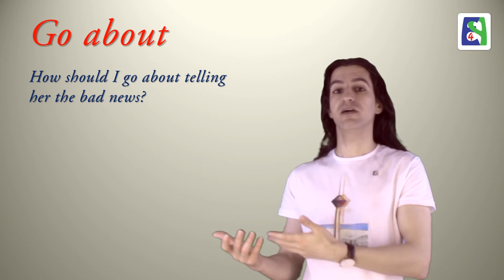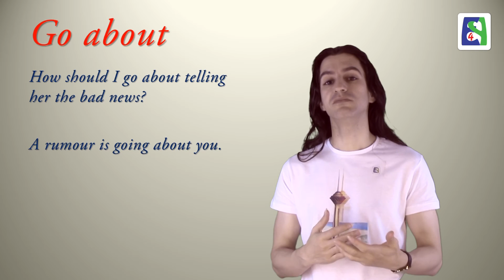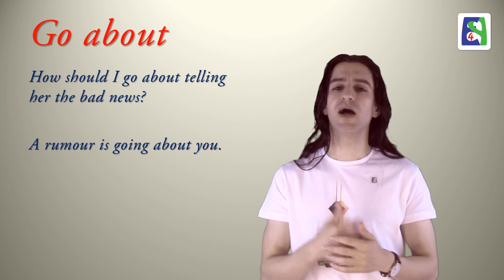Phrasal Verbs with Go Part 2 فعل های ۲ قسمتی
این درس درباره فعل های دو قسمتی ست که Go را به عنوان فعل اصلی در خود دارند. درس ۵۶۱

This lesson is about some phrasal verbs that have got the verb go in them. Lesson 561

Skype: english4persians